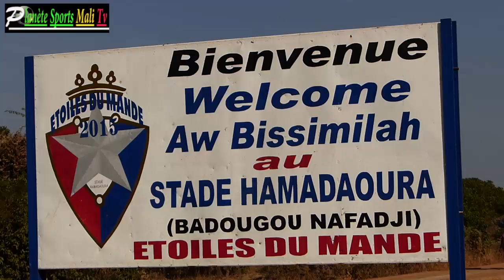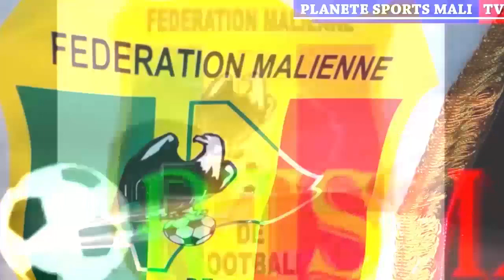FEMAFOOT FIFA: les Etoiles Mandé à l'honneur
FEMAFOOT FIFA: les Etoiles Mandé à l'honneur. Rejoignez cette chaîne pour bénéficier d'avantages exclusifs :